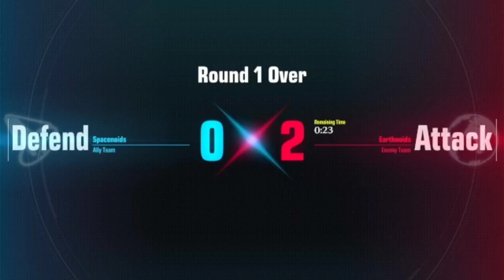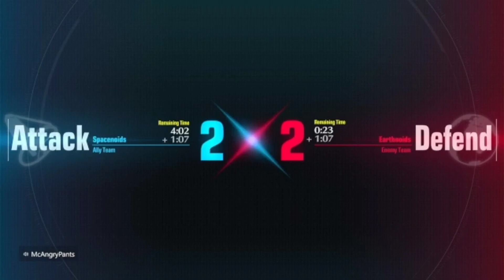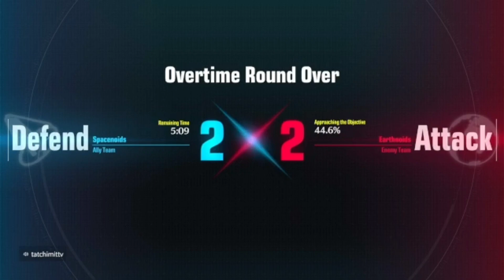Unicorn For The Win(Gundam Evolution)[S2-E8]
Gundam Evolution Season 2 Episode 8
Unicorn Gundam gameplay
Featuring tatchimttv: